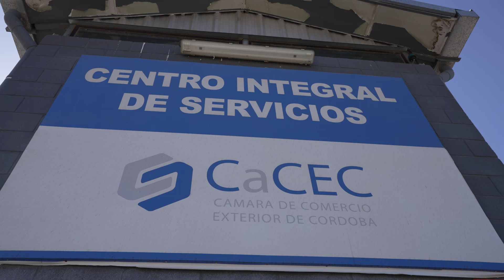Santa Fe y Córdoba trabajan para unificar potencialidades para la exportación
Diego Scuccimarra, gerente Comercial del Ente Administrador Puerto Santa Fe, habló sobre las alianzas estratégicas entre las provincias para poder trabajar en pos de potenciar las exportaciones.